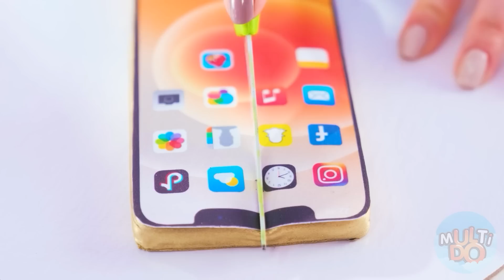आइसक्रीम बनाम रियल फूड चैलेंज #2 Multi Do Fun Challenge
क्या आपको एक या उससे ज़्यादा फायदेमंद लगे ये बहुत बढ़िया भाड़े? याद से इस धन को दोस्तों से बांटें इस वीडियो को शेयर कर के!